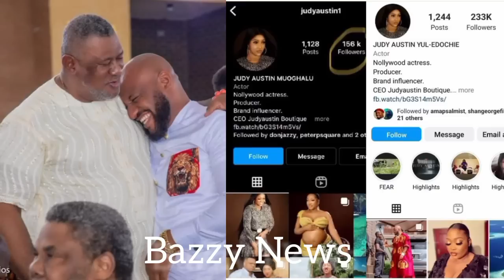Yul Edochie Eldest Brother LEO EDOCHIE Publicly Hùmilîãte Judy Austin After She Add Edochie To Name